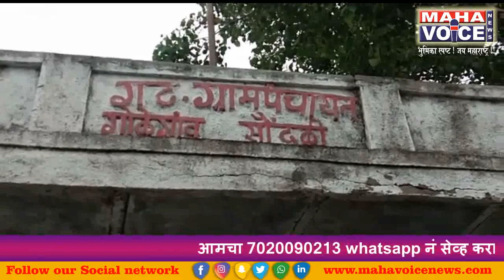जिव मुठित घेऊन सुरू आहे गट ग्रामपंचात कार्यालयाचा कारभार...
जिव मुठित घेऊन सुरू आहे. गोळेगाव सौंदळी गट ग्रामपंचात कार्यालयाचा कारभार.
सदर इमारत शिकस्थ अल्याची वारंवार ठरावाच्या माध्यमातून गट.ग्रामपंचात गोळेगाव सौंदळीच्या सरपंच सौ.भारती विक्रम देशमुख यांनी जिल्हापरिषधेकडे वारंवार लेखी तक्रारी केल्या परंतु जिल्हापरिषद जिवीत हानी होन्याची वाट पाहत आहे. का .सदर इमारत केव्हाही पडून जिवीत हानी होऊ शकते अशी माहीती ग्रामपंचायत सदस्य सतिश पाटील व विक्रम देशमुख यांनी दिली .
वारंवार लेखी तक्रारीवर प्रशासन तर काही .थोस भुमीका घेत नसेल तर .
लवकरात लवकर .जिल्हापरिषद कार्यालयापुठे बेमुदत उपोशन करन्यात येईल..असा इशारा सरपंच , सदस्य यांनी दिला..
 सुरज देशमुख दर्यापुर